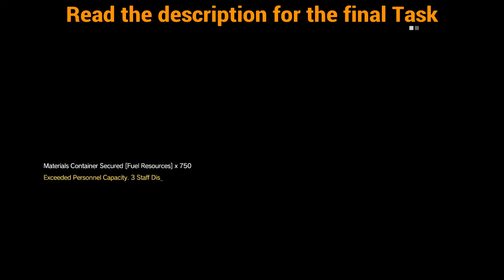MGSV Episode 32: To Know Too Much [S Rank All Tasks]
"All" tasks completed, S Rank achieved.

The final Task, 'Extract the Target Before He is Discovered', must be done in a seperate run. If the search party doesn't deliver the target to the palace then the assassin won't arrive, so you can't extract him. You must choose which one you want to accomplish.